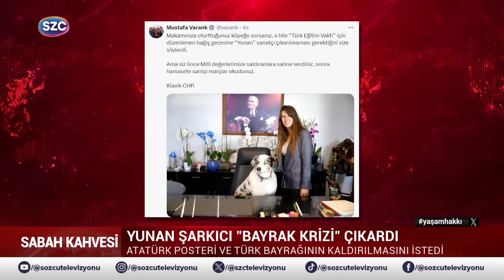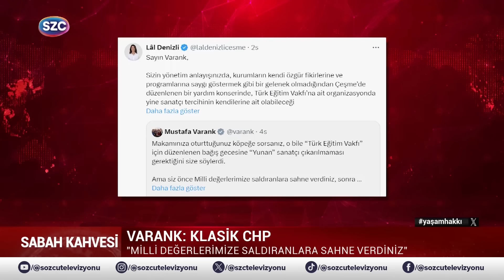Yunan Şarkıcı Haddini Aştı! Lal Denizli Dersini Verdi! Atatürk ve Türk Bayrağına Saygısızlık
Digiturk: 60
D-smart: 93
Turkcell TV Plus: 69
Tivibu: 69
Türksat Kablo TV: 76